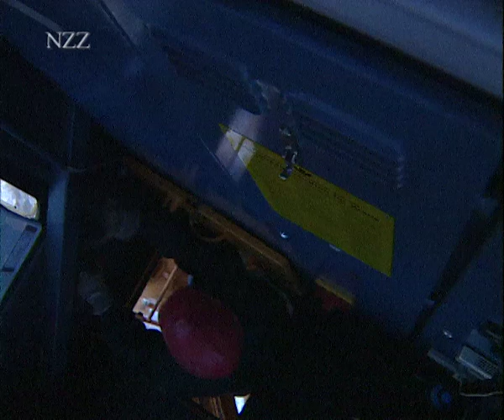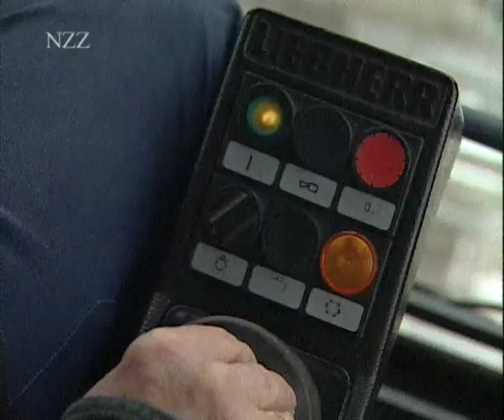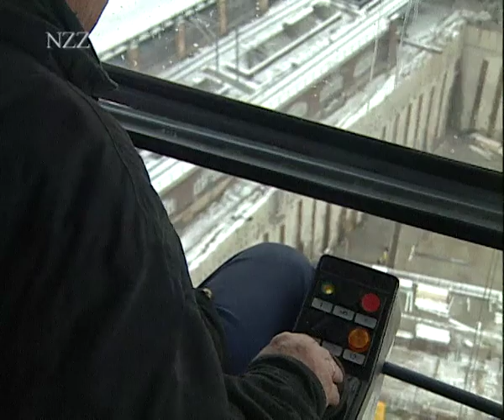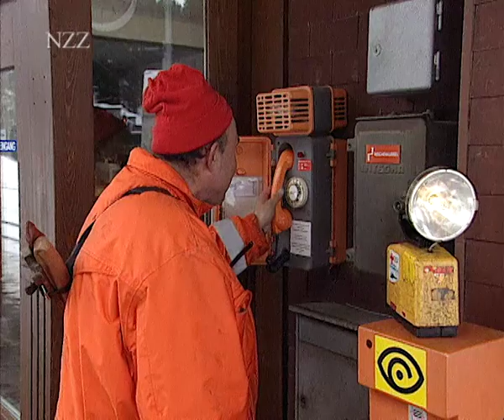Einsame Jobs - Dokumentation von NZZ Format (1999)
Der Inbegriff eines einsamen Jobs: der Beruf des Leuchtturmwärters. Aber er ist am Aussterben. An Dänemarks Nordseeküste gibt es ihn noch. Was tut Flemming Priis Rasmussen den ganzen langen Tag?

Auch mitten in einer städtischen Randregion kann man im Job einsam sein. Seit 19 Jahren weidet der Wanderschäfer Rolf Beutler während vier Wintermonaten seine Schafherde in der Nähe von Zürich.
Mitten in Berlin sitzt Kranführer Eberhard Kemnitz - auf der grössten Baustelle Europas - täglich während zehn bis zwölf Stunden 70 Meter über Boden allein in seiner winzigen Kabine.

In "Swiss made": Die Einsamkeit des Albulatunnel-Streckenwärters.